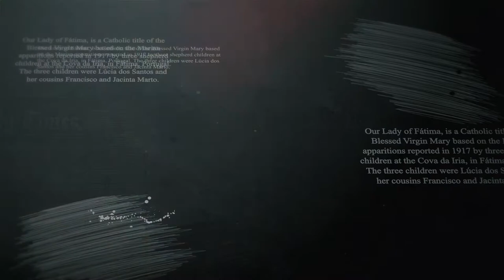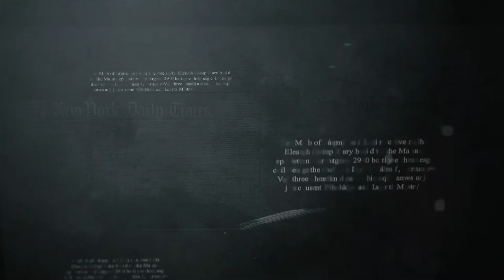Our Lady of Fatima Song